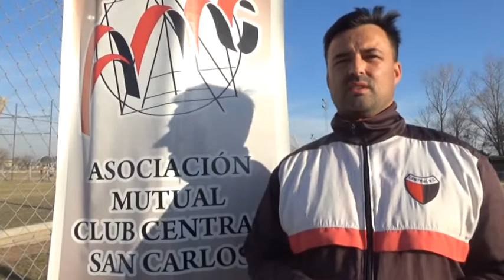GONZALO SCHMIDHALTER - CENTRAL - SERÁN ANFITRIONES DE UNA CHARLA ORGANIZADA POR VÉLEZ